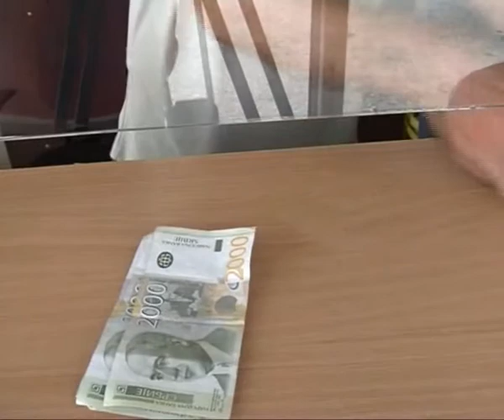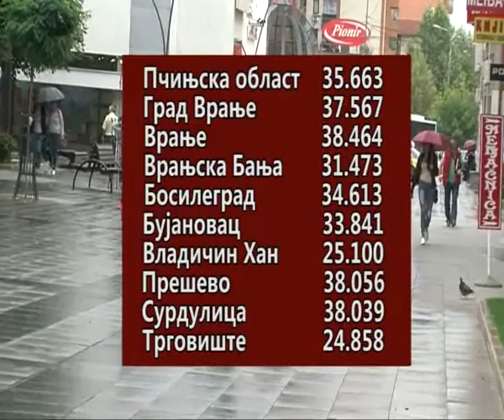RTV Vranje Prosecna zarada 26 09 2017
Prosecna zarada